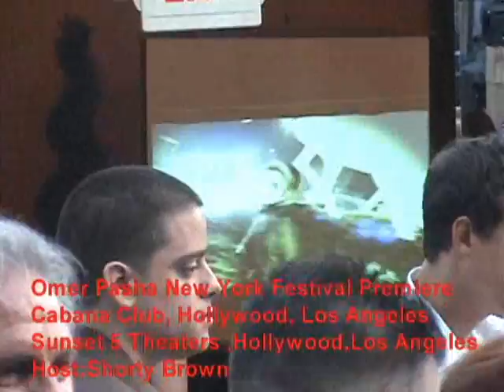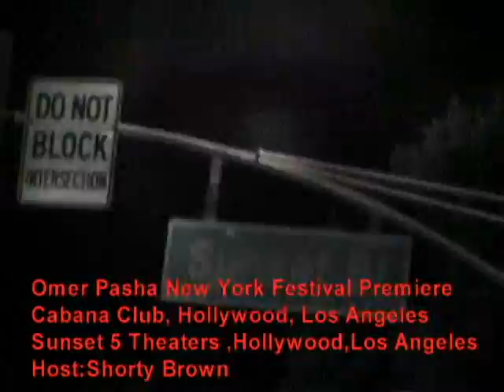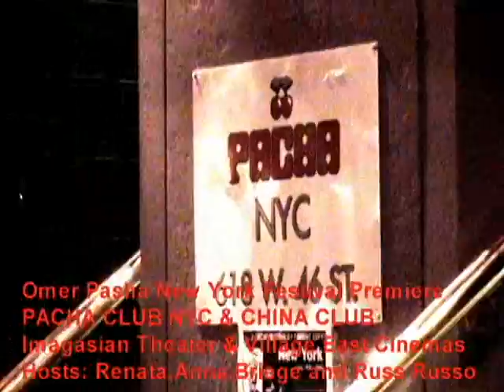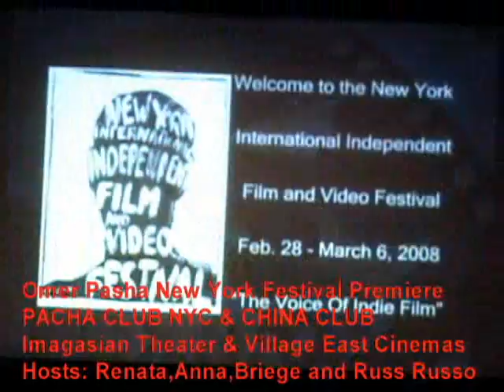Omer Pasha Movies TV Airclips and Nightclub Premieres (2)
6.Omer Pasha Live Performances
   Vancouver,BC,Canada
    Host: Paige Turner & John Taylor

7.Omer Pasha New York Film Festival Premiere
   PACHA CLUB NYC & CHINA CLUB
   Imagasian Theater & Village East Cinemas
   Hosts: Renata,Anna,Briege & Russ Russo

8.Omer Pasha Short Film Corner Cannes Premiere
   Omer Pasha Cannes Market Premiere (Marche' Du Film)
   Festival De Cannes
   Nic'e France
1.Omer Pasha Musique Plus TV Premiere
   Montreal,Quebec,Canada
   Host: Billy Tellier & Alexander Barrette

2.Omer Pasha MTVu USA Premiere
   New York,USA
   Host: Kal Penn

3.Omer Pasha Musique Plus TV Premiere
   Montreal,Quebec,Canada
   Host: Babu & IZA

4.Omer Pasha SHAW TV Premiere
   Vancouver,BC, Canada
   Host: Maria Lawrence

5.Omer Pasha New York Film Festival Premiere
    Cabana Club,Hollywood,Los Angeles
    Sunset 5 Theaters, Hollywood ,Los Angeles
    Host: SHORTY BROWN  Distributed by Tubemogul.